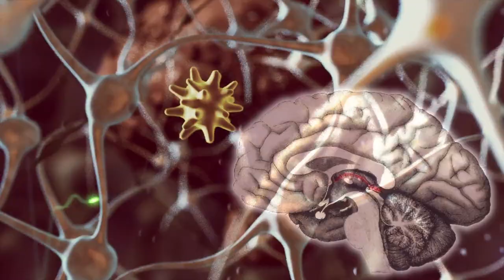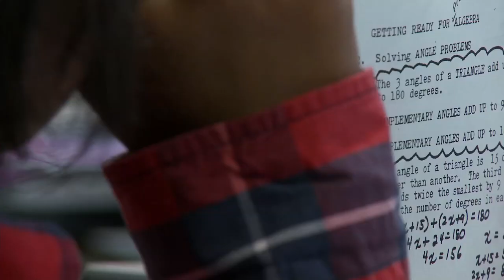Janne's Next Step (Bench to Bedside #107)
"Janne's Next Step" explores the intertwining stories of businessman Janne Kouri and 12-year old Hussam Malik, who is determined to walk for the first time.

Steve Dorst is credited as Director of Photography, Editor, and Writer on "Janne's Next Step."

Janne was a celebrated football player at Georgetown University. After graduation, he moved to LA, where he met the love of his life, Susan, and started a successful business. Then suddenly, everything changed. He suffered a tragic diving accident that nearly cost him his life. When doctors told him he was a quadriplegic and would never walk again, Janne was determined to prove them wrong. As one of the first in-patients to take part in an experimental activity-based treatment called Locomotor Training -- championed by the Christopher Reeve Foundation -- Janne began months of intensive rehabilitation training. Locomotor Training reteaches the spinal cord how to control motor functions, like walking, through repetitive motion. For three months, Janne couldn't move a thing. Then he first moved a toe. After a year, he began to regain function in his feet, then partial function of his legs. Because Locomotor Training was not available outside the hospital, Janne and Susan (now his wife) started NextStep Fitness, a nonprofit fitness franchise that provides cutting-edge rehabilitation to other people who suffer from spinal cord injuries. Janne is now helping hundreds of other people overcome their spinal cord injuries, and even walk again.

The Emmy award-winning TV series, Bench to Bedside, was acquired in 2013 by the commercial television arm of Australian Broadcast Corporation for global distribution. Filmed documentary-style, Bench to Bedside is about true stories, real diseases, and high stakes. It's where science meets reality TV.

I'm Steve Dorst. I run a documentary film studio in Washington, D.C., where I direct, shoot, and produce for TV, film, and corporate.